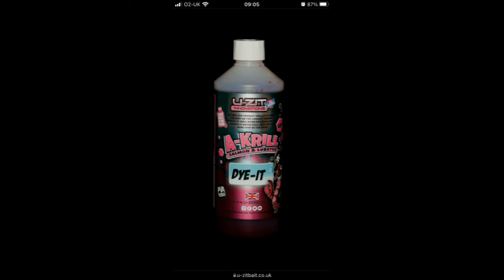Todber Manor Winter League - Hillview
My day at Todber Manor, in the Third round of the Winter League. After having a shocking second round draw, I was hoping things would be better today